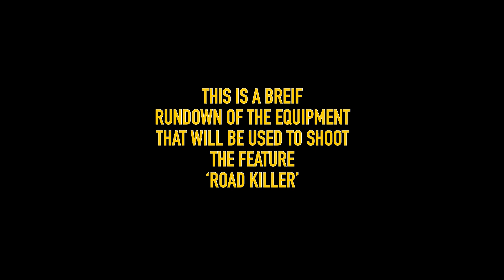The road to ‘ROAD KILLER’ Chapter 1: Equipment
First chapter following the progress of shooting the feature ROAD KILLER